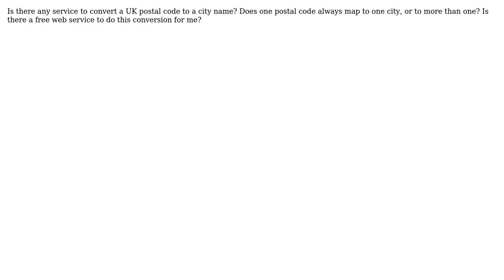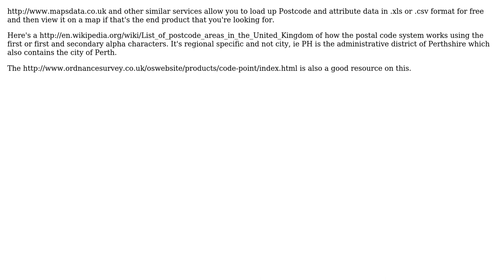GIS: Convert a UK postal code to a city name? (2 Solutions!!)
GIS: Convert a UK postal code to a city name?

With thanks & praise to God, and with thanks to the many people who have made this project possible! | Content (except music & images) licensed under CC BY-SA | Music | Images & others | With thanks to user user15786 user Tag - You're It user Chris W user Asking One and the Stack Exchange Network Trademarks are property of their respective owners. You are responsible for your own actions.